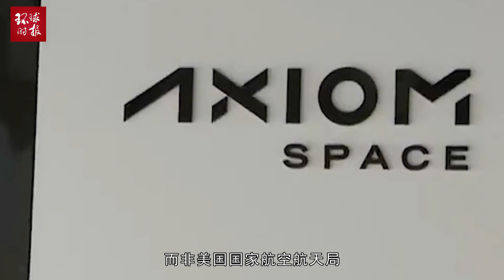“美方已用卢布支付”，俄航天公司：已收到美方20亿卢布欠款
“美方已用卢布支付”，俄航天公司：已收到美方20亿卢布欠款"The US side has paid in rubles", Roscosmos: it has received a debt of 2billion rubles from the US side